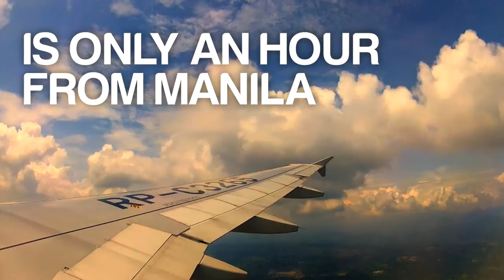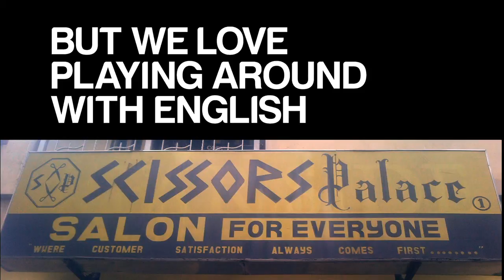It's More Fun in the Philippines AVP | DOT | BBDO Guerrero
7,107 reasons why it's more fun in the Philippines. Watch the official tourism AVP to find out why.

BBDO Guerrero was the first Philippine agency ever to be ranked among the world's top 50 agencies in the "Gunn Report”. It was the most awarded Philippine agency at the 2014 Cannes Lion Festival and won the nation’s first ever CyberLion. Recently, its DOT campaign “It’s more fun in the Philippines” was judged 3rd best in the world and 1st in Asia in the global WARC report.

This agency is internationally recognized for integrated communications solutions, with powerful and persuasive content created across a variety of media and touch points. Proximity is a division at BBDO Guerrero that specializes in digital and direct response marketing.